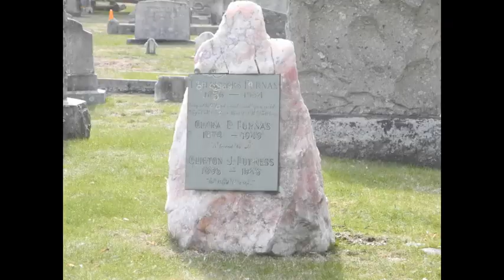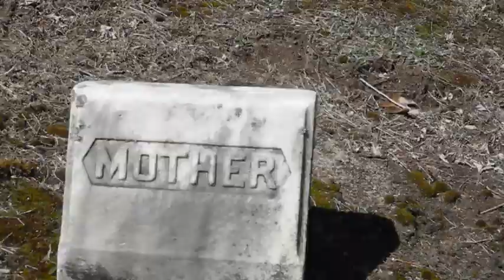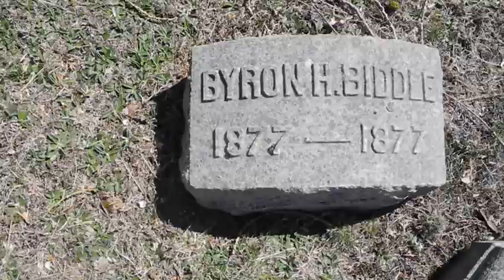snow bound`Written by John Greenleaf Whittier Voice by strictly Ken Strickland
In the age of the Virus, I have regained a love of doing voice work. In an effort to stay active and away for many living humans I had taken to walking and riding my bike through graveyards. in this one John Greenleaf Wittier Is buried, I accidentally happened across his grave so It leads me to study him and his work. Amesbury Massachusetts. April of2020